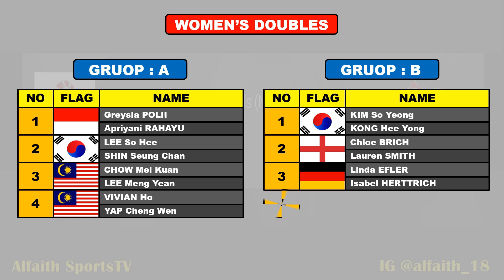HASIL DRAWING GRUP HSBC BWF WORLD TOUR FINALS ~ 5 WAKIL INDONESIA HADAPI LAGA SULIT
Hasil Drawing HSBC World Tour Final 2021
Bulutangkis BWF World Tour Finals
Hasil Bulutangkis Hari Ini
World Tour Finals 2021

Turnamen ini di gelar di Impack Arena Bangkok Thailand di gelar tangggal 27 - 31 Januari 2021
Turnamen BWF berhadiah total 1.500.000 US dolar atau sekitar 21 milyar rupiah telah menyelesaikan seluruh rangkaian pertandingan

Hanya 8 Pemain peringkat tertinggi Yang berhak Tampil Disetiap Sektor dan Maksimal 2 pemain tiap negara setiap sektor

Berikut Hasil Drawing Grup Word Tour Finals
Tunggal Putra
Grup A
VIKTOR AXELSEN

Grup B
ANDERS ANTONSEN
WANG TZU WEI
KIDAMBI SRIKANTH

Tunggal Putri
Grup A
CAROLINA MARIN
AN SE YOUNG
MICHELLE LI
E KOSETSKAYA

Grup B
TAI TZU YING
R INTANON
P CHOCHUWONG
PUSRLA V SINDHU

Ganda Putra
Grup A
LEE YANG/WANG CHI-LIN
ONG YEW SHIN/TEO EE YI
BEAN LANE/SEAN VENDY
MARCUS ELLIS/CHRIS LANGRIDGE

Grup B
AARON CHIA/SOH WOOI YIK
MOHAMMAD AHSAN/HENDRA SETIAWAN
VLADIMIR IVANOV/IVAN SOZONOV
CHOI SOL GYU/SEO SEUNG JAE

Ganda Putri
Grup A
GREYSIA POLII/APRIYANI RAHAYU
LEE SO HEE/SHIN SEUNG CHAN
CHOW MEI KUAN/LEE MENG YEAN
VIVIAN HO/YAP CHENG WEN

Grup B
KIM SO YEONG/KONG HEE YONG
CHLOE BRICH/LAUREN SMITH
LINDA EFLER/ISABEL HERTTRICH
KITITHARAKUL/PRAJONGJAI

Ganda Campuran
Grup A
MARCUS ELLIS/LAUREN SMITH
PUAVARANOKROH/TAERATTANACHAI
PRAVEEN JORDAN/MELATI DAEVA OKTAVIANTI
SEO SEUNG JAE/CHAE YU JUNG

Grup B
MARK LAMSFUSS/ISABEL HERTTRICH
TOM GIQUEL/DELPHINE DELRUE
GOH SON HUAT/LAI SHEVON JAMIE

- UseeTV
- Champions TV 3
- Aplikasi Video

Tanpa Diperkuat Marcus Fernaldi Gideon/Kevin Sanjaya Sukamuljo (Kevin Positif Covid)
Berikut daftar pemain Indonesia di HSBC World Tour Finals 2021 :

GANDA CAMPURAN
Praveen Jordan/Melati Daeve Oktavianti

Hasil Hari Ke 1 BWF World Tour Final 2021
Highlights Badminton
World Tour Final 2021 Results